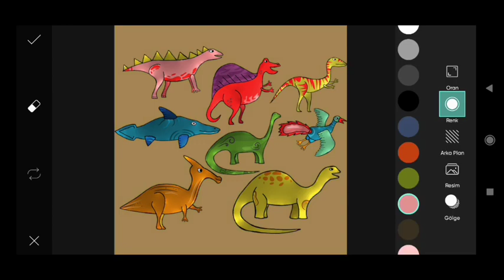Picsart image Editing #225